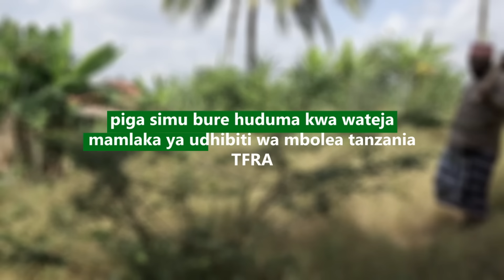Tarehe _ 1 Episode 3 |Mkojani ,Samofi,Chandim